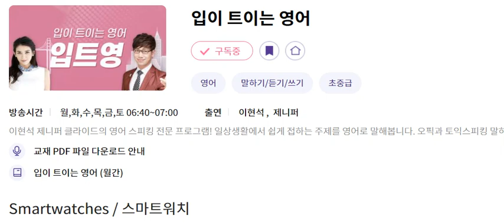입트영 20240813 Smartwatches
Smartwatches